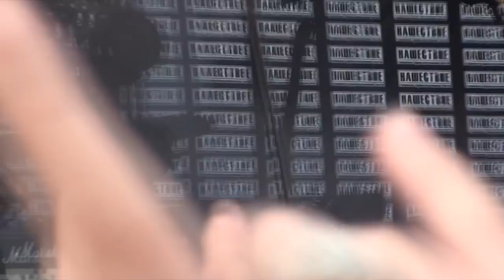LOUNA - Перемен! (Нашествие 2012) 9/9 КИНО-cover